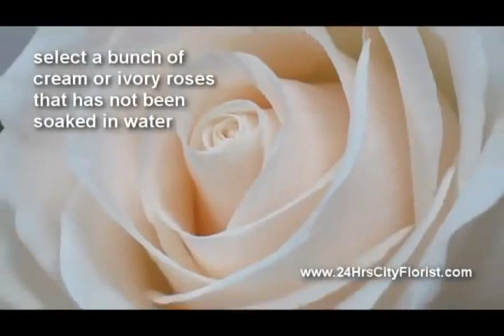Bí Quyết làm hoa hồng xanh tặng bạn gái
Thật may là chúng mình không cần là một nhà khoa học, cũng không cần biết đến công nghệ RNAi để làm một bông hồng xanh. Nguyên tắc làm dưới đây là dùng hoa hồng trắng trong tự nhiên, làm nó ngấm màu và chuyển màu. Với cách làm này, bạn không chỉ làm hoa hồng xanh , mà có thể nhuộm hoa hồng với bất cứ màu nào bạn thích.